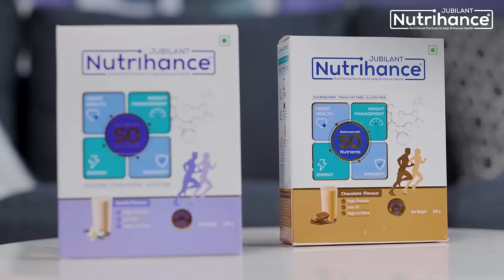Enhance Nutrition With Nutrihance - Naveen Kasturia | Energy & Immunity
As you age, you may feel tired and have lower strength & energy to perform your daily activities.

Hence, it is necessary to take special care of your nutritional needs. An adequate amount of macro nutrients (protein, fat, carbs) and micro nutrients (vitamins & minerals) can help you to fulfill your daily nutrition needs.

Nutrihance is a complete & balanced nutrition supplement with 50 nutrients, specially designed for adults. It is sugar-free, trans-fat free, gluten free, high in fiber, and a protein-rich supplement for adults for daily nutritional needs.

- Balanced with 50 Vital Nutrients includes 13 Essential Vitamins & 14 Vital Minerals

- Features a protein rich, low GI and high fiber nutritional formula which helps enhance overall health and wellness

- Contains - Whey Protein Concentrate, Omega 3 Fatty Acid, Astaxanthin, 13 essential vitamins & 14 vital minerals among others

- Sugar free, trans-fat free and gluten free composition; can be used as a healthy meal replacement

- Each serving of Nutrihance (45 grams) offers 200 kcal of energy; 27% protein, 29% fat.

DISCOVER NOW